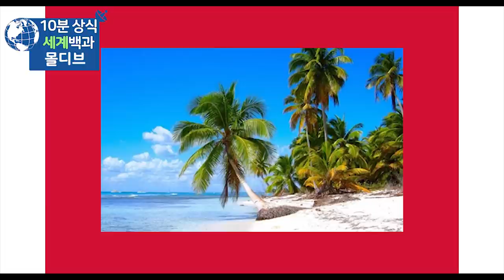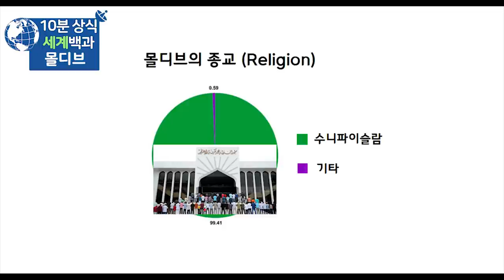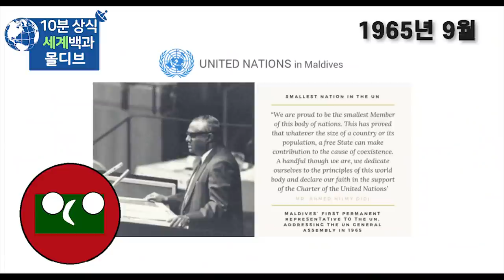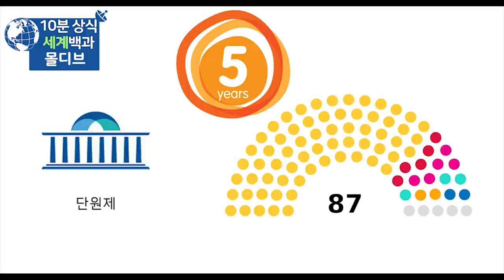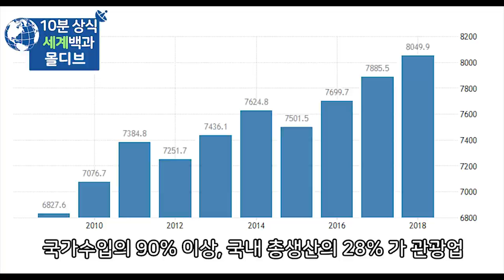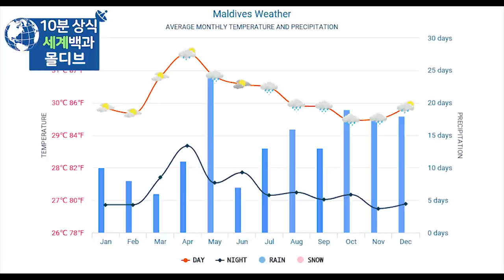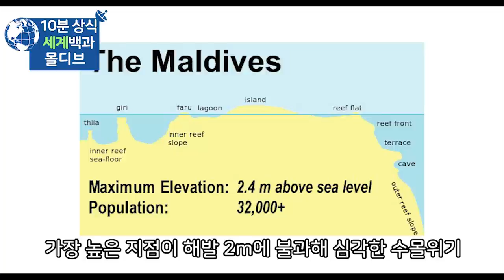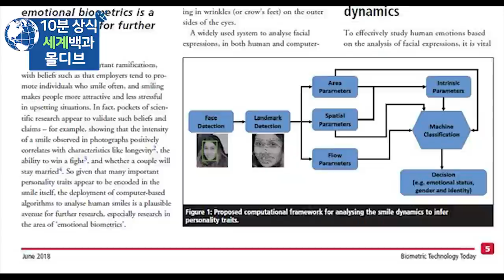몰디브 10분 완벽정리 - 세계백과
몰디브
몰디브 역사
세계백과